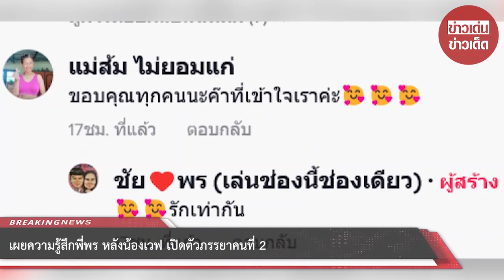เผยความรู้สึกพี่พร หลังน้องเวฟ เปิดตัวภรรยาคนที่ 2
หลายคนคงรู้จักกันเป็นอย่างดีสำหรับคู่รักที่สร้างความฮือฮาบนโลกโซเชียลมาแล้วหนึ่งรอบ เพราะทั้งคู่อายุห่างกันเกือบ 40 ปี ล่าสุดเป็นกระแสคอมเมนต์สนั่นหวั่นไหวอีกแล้ว คู่รักดังในโลกโซเชียล น้องเวฟ กับ พี่พร นักร้องค่ายไหทองคำ คู่รักต่างวัยคนดัง ล่าสุด พี่พร โพสต์เองผ่าน TikTok ลงคลิปกับน้องเวฟ พร้อมข้อความว่า จริงๆเเล้วมันมีเมีย2คนค่ะ อีกไม่นานเวฟเขาจะมาเปิดตัวค่ะ เมีย2ผัว1 ทั้งยังเผยว่าฝ่ายชายยอมรับว่ามีเมียมาก่อนจริงโดยเมียทั้งสองคนก็รับรู้กันมานานด้วย เวฟมี2คนจริงครับเเต่คบกันมาก่อนคุณพร เเต่ทั้งนี้ทั้งสองฝ่ายก็รู้กันนานเเล้วเเค่ไม่เคยบอก

ขณะที่ พี่ส้ม หรือ แม่ส้ม วัย 51 ที่ระบุว่าเป็นเมียอีกคนก็เข้ามาบอกด้วยว่า ขอบคุณทุกคนนะค๊าที่เข้าใจเราค่ะ เวฟ ก็ตอบด้วยอีโมจิ พร้อมข้อความว่า รักเท่ากัน

ขณะที่มีคนเข้ามาถามด้วยว่า คบมาก่อนคุณพร แต่ทำไมได้เปิดตัวคุณพรลงสื่อก่อนค้าบน้องเวฟ หรือตกลงกันแบบนี้คับ ซึ่ง เวฟ ก็เข้ามาตอบด้วยว่า ค้าบ